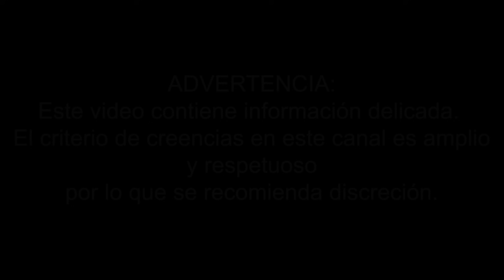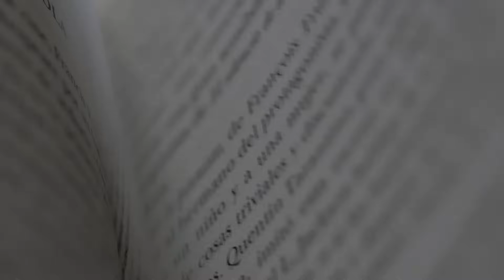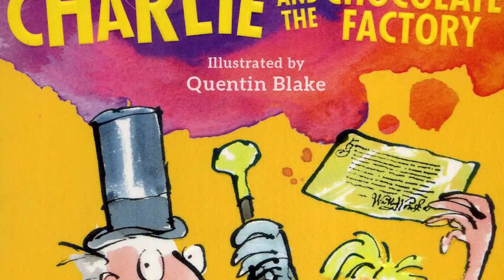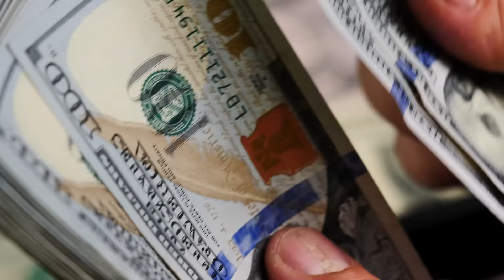WONKA: LA HISTORIA SECRETA Y LA TEORÍA EXTRAÑA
Además de una extraña teoría, que circula en internet, sobre Willy Wonka como un asesino serial; también hay similitudes con un hombre de la vida real.

Estoy hablando de Dean Corll, un sujeto dueño de una fábrica de dulces que hacía amistad con los niños por medio de los caramelos.

Así que ponte cómodo y estate atento a esta historia:

Si te gusta este tipo de contenido te invito a suscribirte al canal, porque aquí encontrarás muchos más así como reseñas, resúmenes, tops, críticas, análisis, teorías e historias de terror y hechos reales de lo que esconde el cine.

The Halloween Dawn de Twin Musicom tiene una licencia Atribución 4.0 de Creative Commons.